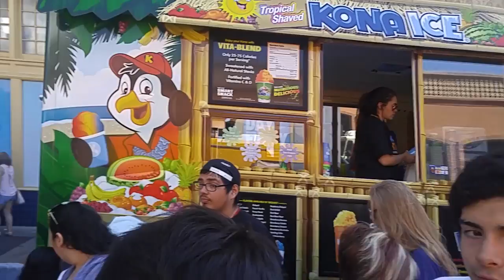Food Truck Festival Downtown Corpus Christi 2016 - First Annual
I didn't have expectations of the food truck festival. I knew there would be food trucks, and not much else. I had talked with Amber, and I wanted to go early, so that trucks wouldn't be sold out. and was I in for a surprise.

The lines were long, for each and every food truck.  While this is great for the trucks themselves, I wasn't going to stand in line for an hour for some food.  It was hot and crowded, but I enjoyed seeing the festival.   If anything, this shows that the festival will be bigger next year.

There were some beautiful cars and some ridiculous comments about the festival.  We didn't stay long because it just felt like a huge line.